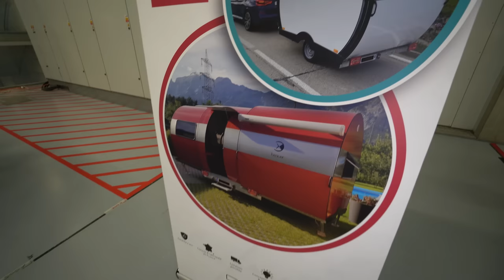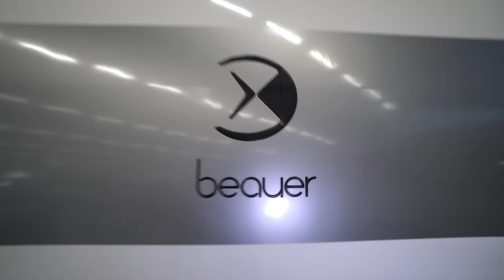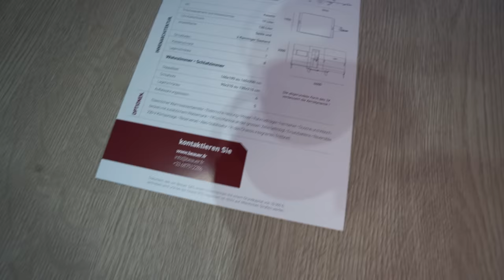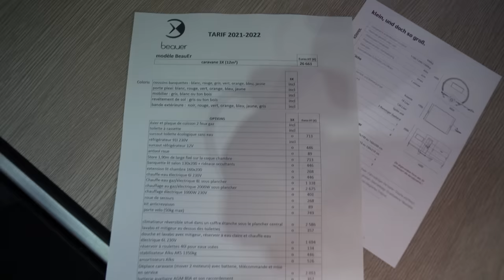Franzose erfindet genialen ausziehbaren einbruchsicheren Wohnwagen. Beauer: XXXL Design Innenraum.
0:00 Vorstellung Wohnwagen und Erfinder
6:08 Innenraum
13:49 Wohnwagen zusammengefahren
18:28 Kontakt
18:52 Preisliste

Wohnwagen Neuheiten 2022